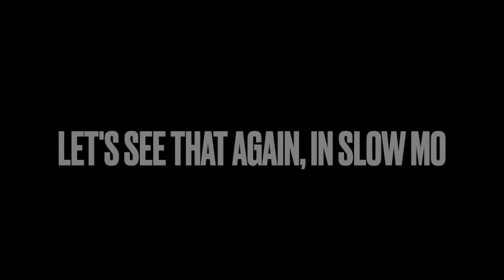Jess & Barbi Jo catch up with the Girl Scouts of Southeastern New England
Jess & Barbi Jo chatted with Becky, Katie & Lorelai to talk about this years cookie season.  We want to know about their pitch, their favorite cookies, where to get them & more! Oh! Don't miss a special appearances from cats Pumpkin & Willow!